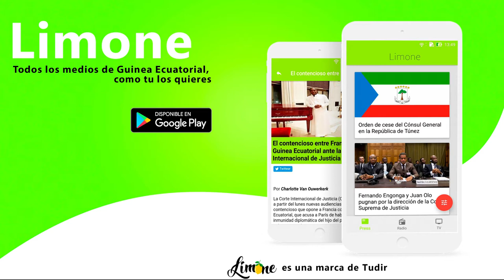Mr. Rich x Tommy BlackBerry - Brime (Bad Bunny "Chambea" (Remix))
Mr. Rich x Tommy BlackBerry interpretando "Brime". 2018
🎶📲📥📩 DESCARGAS